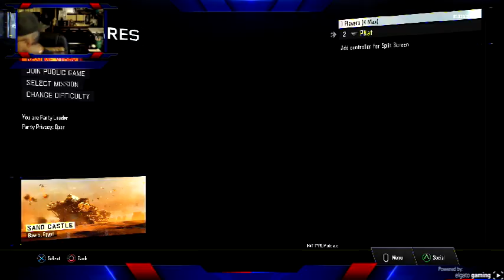Black Ops III - NIGHTMARES - Black Ops & Vengeance